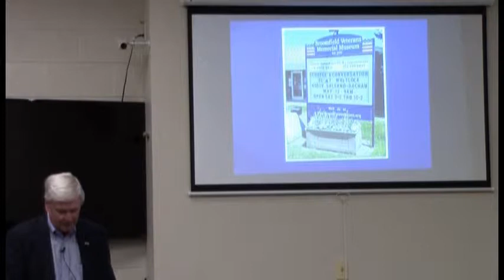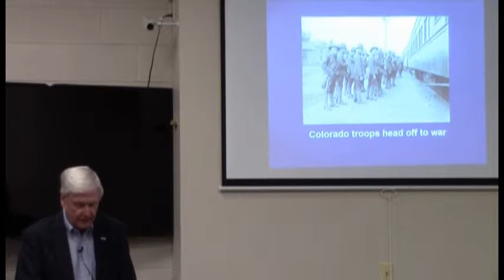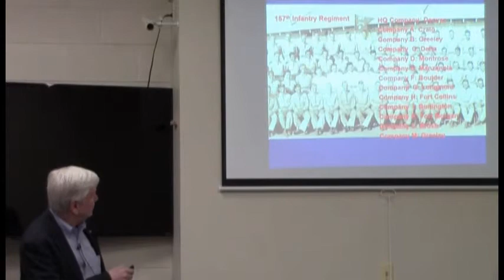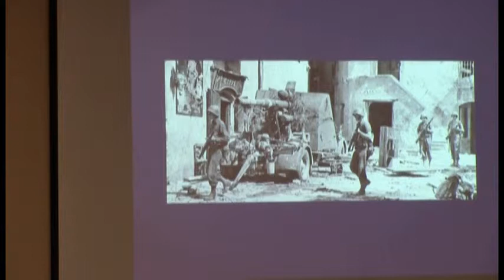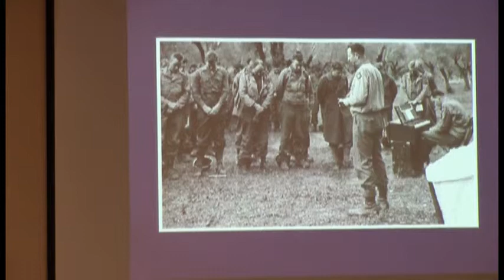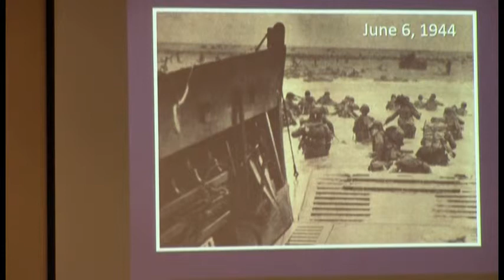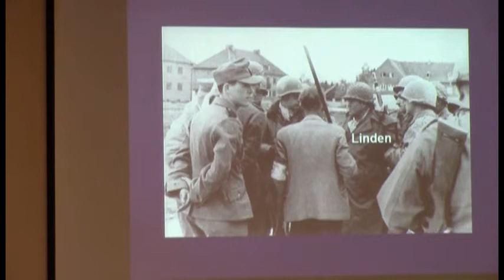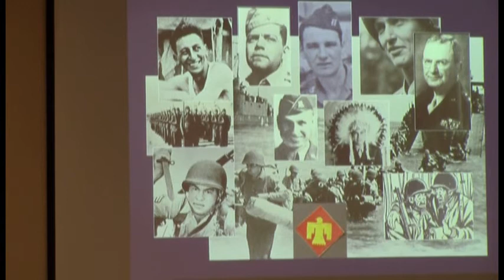Coffee and Conversation, 393: Flint Whitlock - 157th Infantry Regiment, World War II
Although the 10th Mountain Division is arguably Colorado’s best-known WWII unit, it is the 157th Infantry Regiment (Colorado National Guard, part of the 45th Infantry Division) that bore the brunt of combat in WWII.  Flint Whitlock, author of The Rock of Anzio: From Sicily to Dachau - A History of the 45th Infantry Division, will talk about the incredible history of the “Thunderbirds”: their 511 days in brutal combat, four amphibious assault landings in the Mediterranean, how they saved both the Salerno and Anzio beachheads from annihilation, and their liberation of the Dachau concentration camp in April 1945.